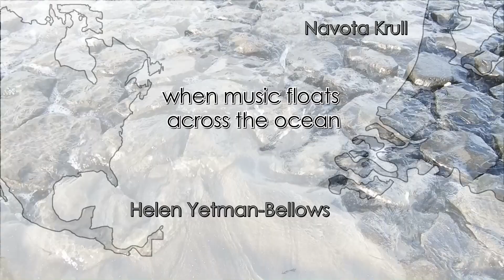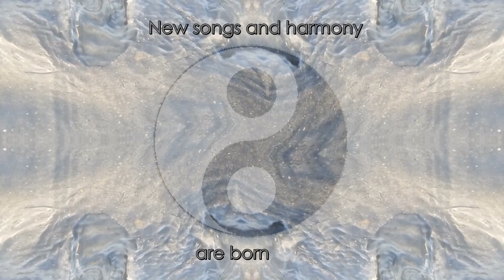When music floats across the ocean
Hier a video from Helen Yetman-Bellows om tongue drum and me one flute
used recordings from the shore in Zeeland where I live and adepted them to fit with the relaxing sound of the togue drum that Helen plays so well
Hope you enjoy and relax with our song.